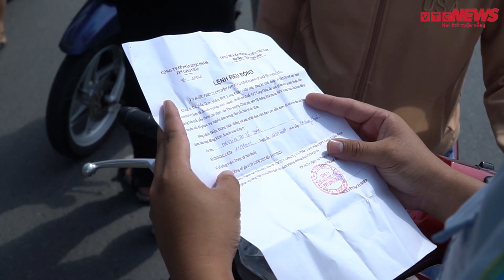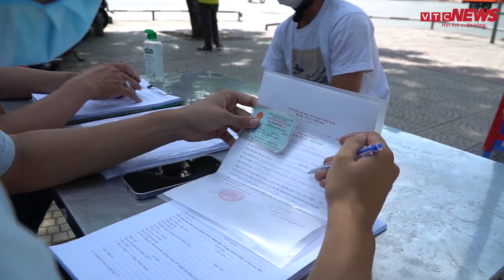Bị xử phạt vi phạm giãn cách, người dân ở TP.HCM nói gì?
Những ngày qua, lực lượng chức năng quận Phú Nhuận, TP.HCM xử lý nhiều trường hợp vi phạm giãn cách xã hội theo chỉ thị 16 tại các chốt chặn trên địa bàn.